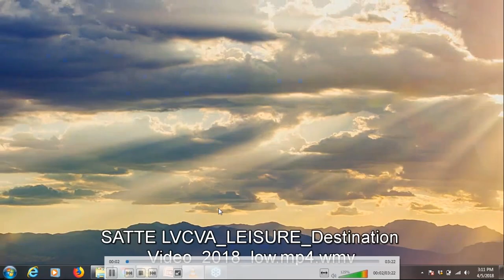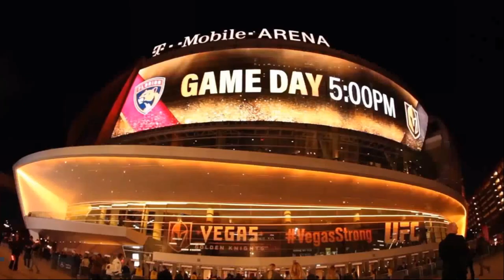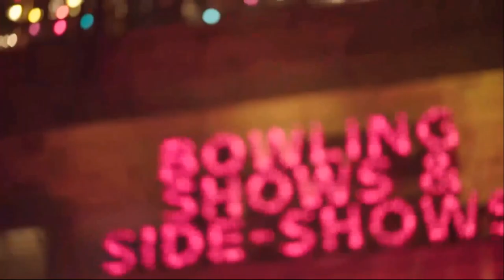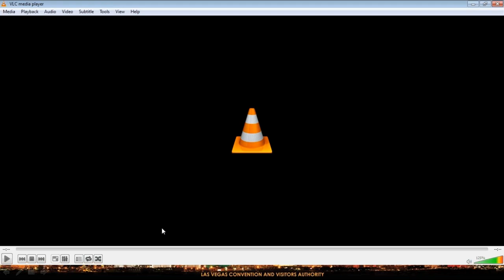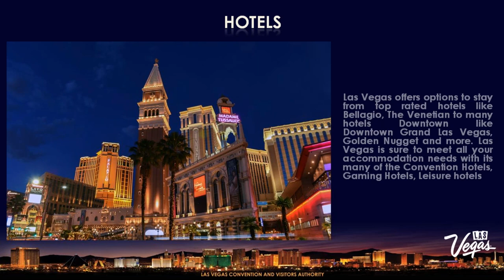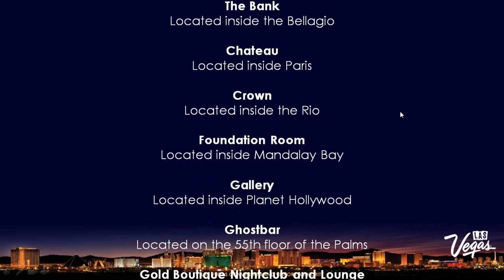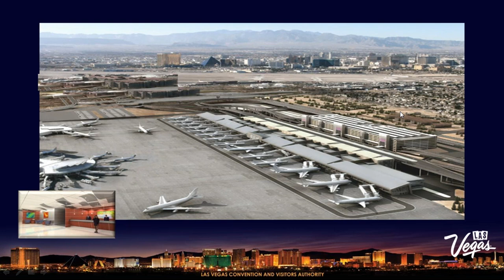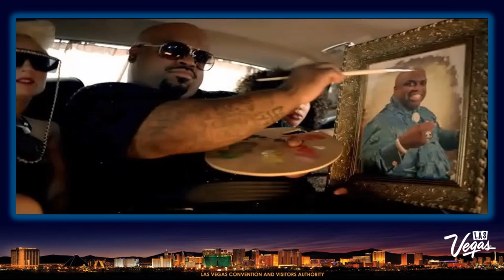Webinar on Las Vegas Convention And Visitors Authority